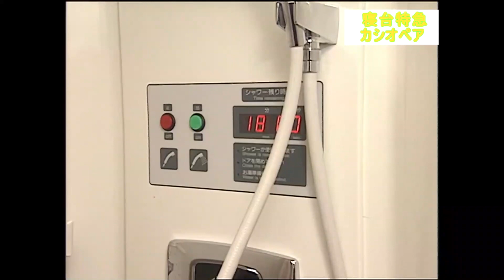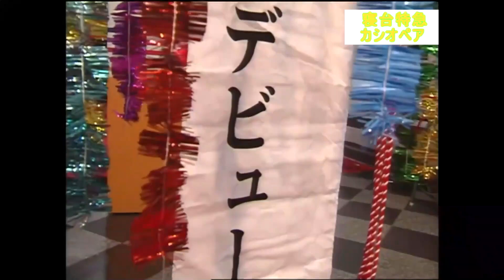寝台特急カシオペア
本州と北海道を乗り換えなしで直結する寝台特急列車として、1999年に運行開始しました。
今回は1999年の出発式の動画になります。